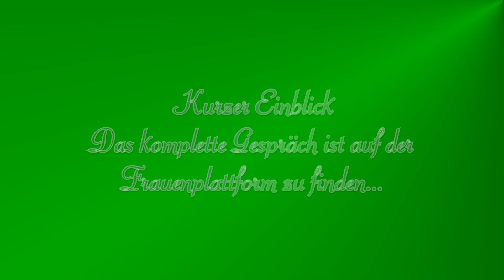Britta Brandt - sei so wie du bist!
Das komplette Video ist auf  Frauenplattform
"SEI SO WIE DU BIST" einzusehen!

Wir freuen uns riesig das Du Britta dabei bist.
Danke Dir für Dein Dich zeigen und vorangehen!

Herzensgrüsse,
Christina Salopek & Angela Gasch